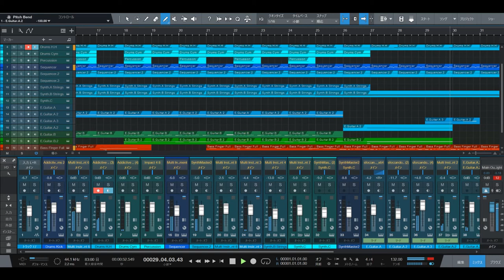TM-NETWORK CHILDREN OF THE NEW CENTURY